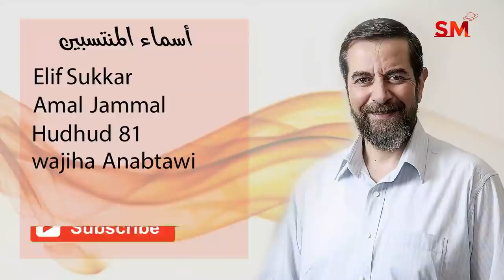توقعات الأبراج اليوم الثلاثاء 5 تشرين الأول أكتوبر 2021 سعيد مناع